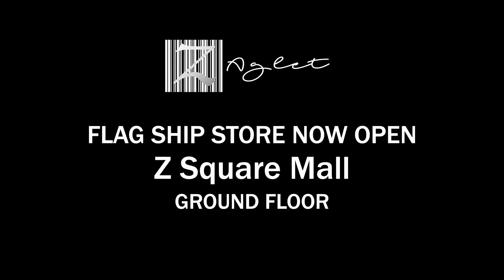END OF YEAR SALE: In-store offer